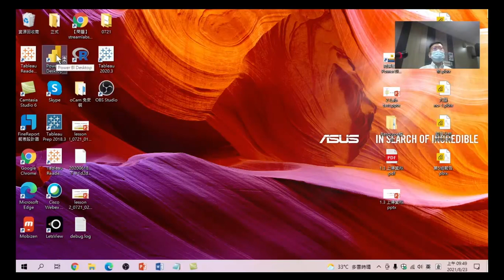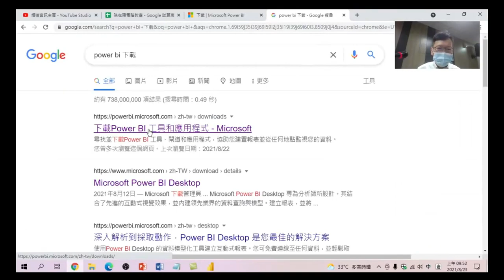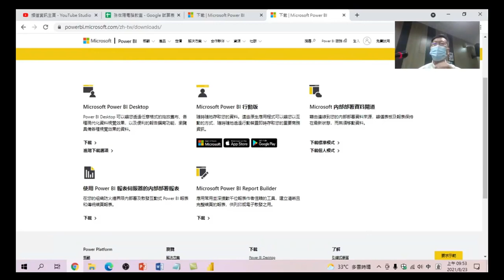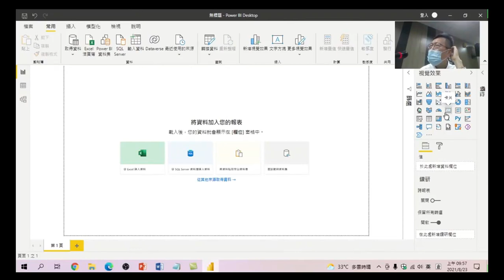健保資料分析及互動式視覺效果工具應用-04.Power BI軟體介紹-視覺化分析與互動式報表。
想知道PowerBI軟體可以做出什麼樣的圖表呢?首先你要先知道軟體內有那些功能,讓孫老師帶領你進入Power BI大數據的世界。
健保資料分析及互動式視覺效果工具應用-01.健保大數據，資料分析目的，瞭解資料轉置與樞紐的差別。轉置的使用時機，使用功能操作，不用寫複雜函數，相信人人都可以理解。